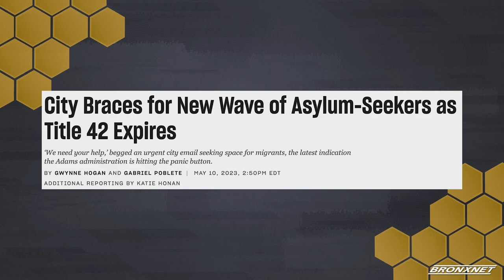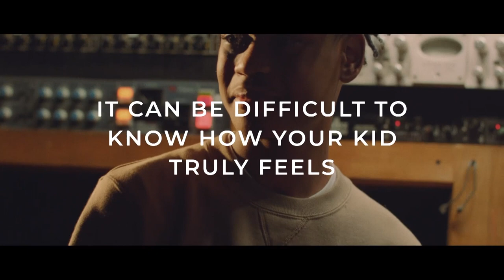The Bronx Buzz | Full Show 06-01-23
Join us for a new episode of The Bronx Buzz, in the first segment Host Gary Axelbank is joined by reporter for The City Gabriel Poblette to discuss the ongoing migrant crisis in NYC. In the second segment Gary is joined by Opera Singer Linda Collazo to discuss a recent performance she had at Carnegie Hall, her journey to Carnegie Hall, as well as singing classes she is offering. Just how exactly is the Migrant Crisis affecting NYC? Who is Linda Collazo? Find out what has the Bronx buzzin' in this week's episode of The Bronx Buzz.